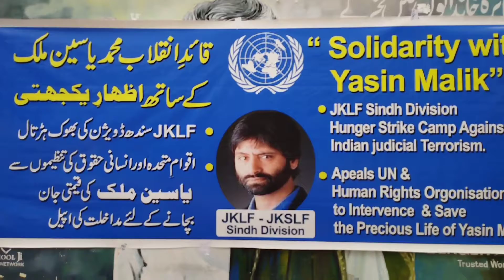Yaseem Malik ko Reha Karo| Bhook Hartal| Karachi Press Club| protest kahsmir yaseen Malik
This is Mr Peer Bux Mahar And In This Channel I Will Make Videos About Pakistani and international Politics and i will conduct the interviews of big faces of pakistani politics and society

Kashmir
Kashmir ko haq du
Yaseem Malik ko Haq du
Yassen malik bhook hartal